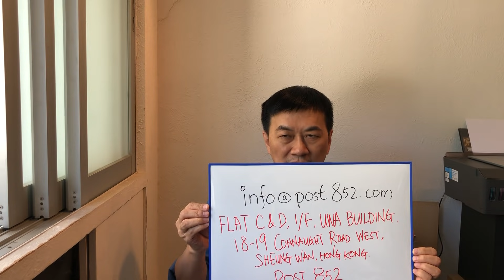「我的志願」原來係做一個咁樣嘅人？（游清源）